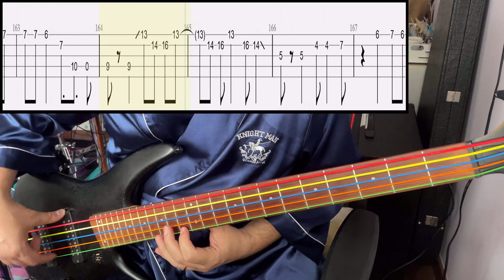Creepy Nuts - Loss Time - Bass Cover With Tab (Bass Only)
Artist: Creepy Nuts
Song: Loss Time
Anime: Yofukashi No uta
Tuning: Standard 5-String Tuning (BEADG)